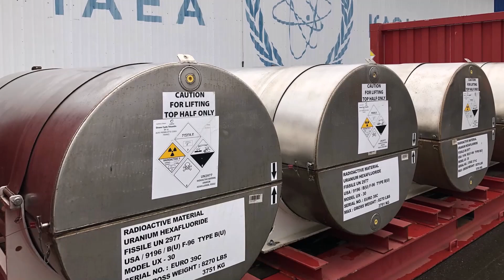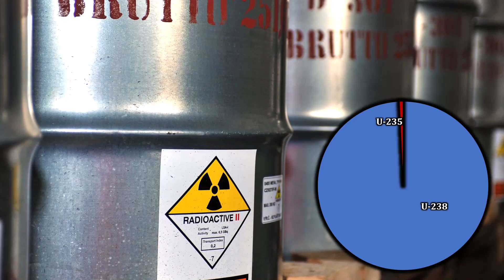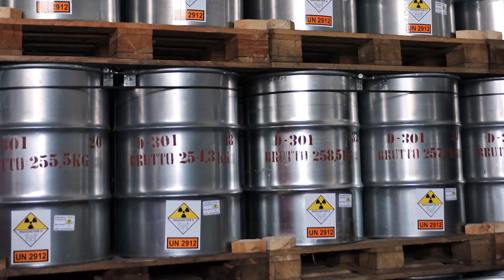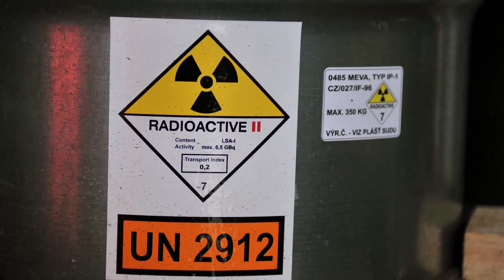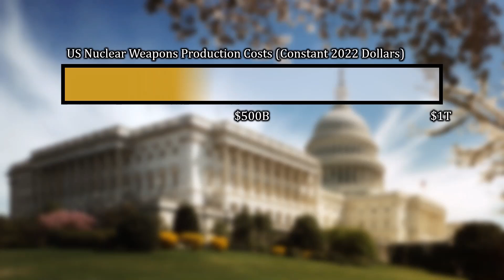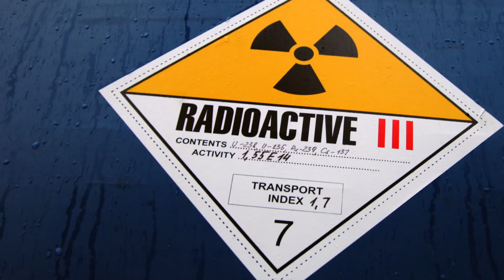When Will Iran Get Nuclear Weapons?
Check out my new book "What Caused the Russia-Ukraine War" You can also read it for free by signing up for a Kindle Unlimited trial (These are affiliate links, meaning I earn a commission when you make a transaction through them. This means that even if you read for free, you are still supporting the channel.)

Predictions or when Iran will acquire nuclear weapons have been embarrassingly inaccurate. Why is that the case? And what does that say about the likelihood of success for the current round of negotiations between Iran and world powers?

0:00 Predicting When Iran Will Get Nuclear Weapons
1:33 How Iran Is Building Nuclear Weapons
3:24 Iran's Fast Fuel Timeline
4:34 How Iran Would Design a Bomb
7:25 Proliferation Is a Political Decision
8:14 How Expensive Are Nuclear Weapons?
9:29 Risks of Preventive Actions
10:55 Negotiating an Iran Deal 2.0
12:58 The Problem of Nuclear Prediction